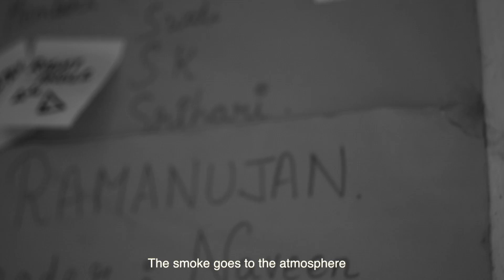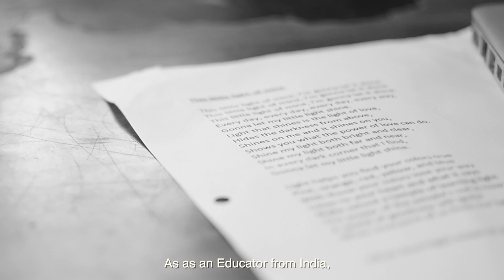Expedition to Antarctica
Shaivya Rathore, aeronautical engineer turned Teach for India fellow, wants to go for an Antarctic Expedition (IAE 2016)! She will then build a one of its kind leadership module for children, under the mentorship of none other than world renowned environmentalist Dr.Robert Swan himself.

If she doesn't meet her crowdfunding target, she will not be able to go to the expedition, at all!